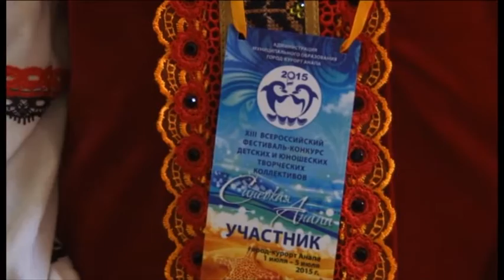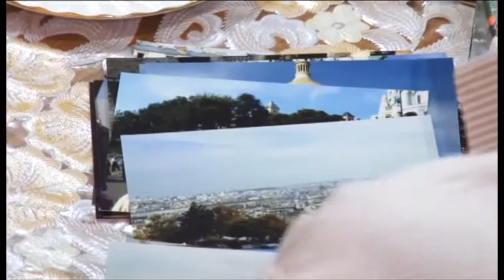Новости "Анапа Регион" от 6 июля 2015 года